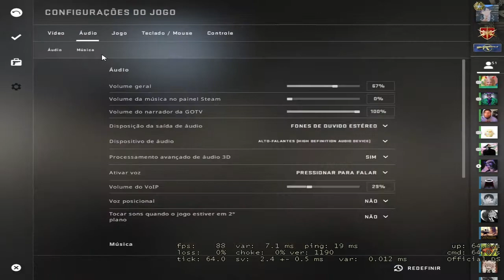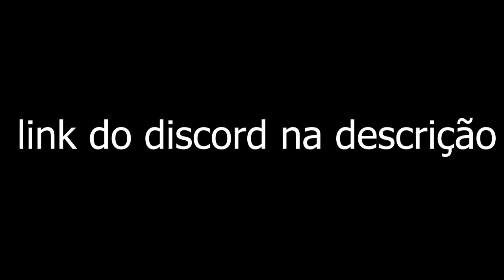Jogando um braço direito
o cara que fez a thumb foi : ‧͙⁺˚*･༓☾fuyurinho☽༓･*˚⁺‧͙